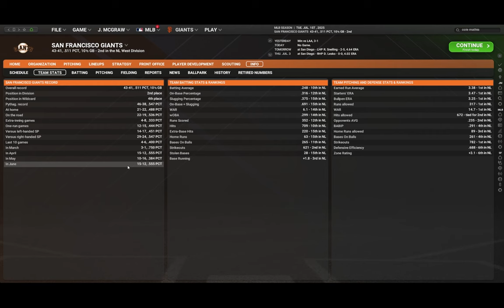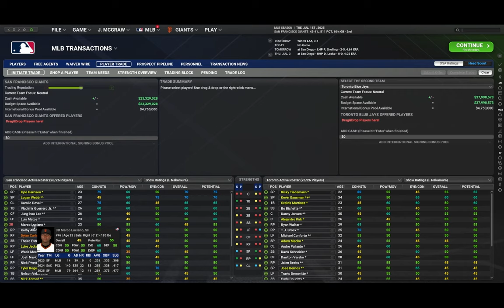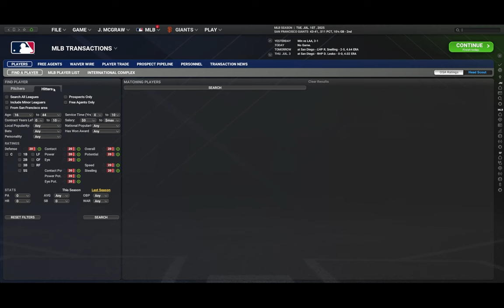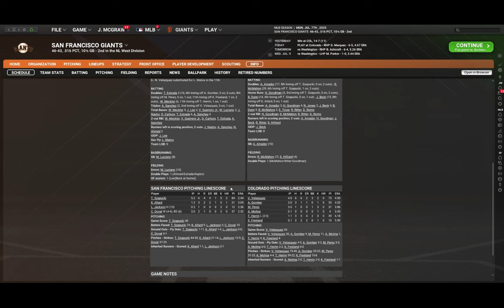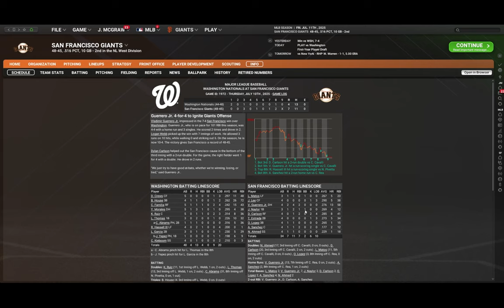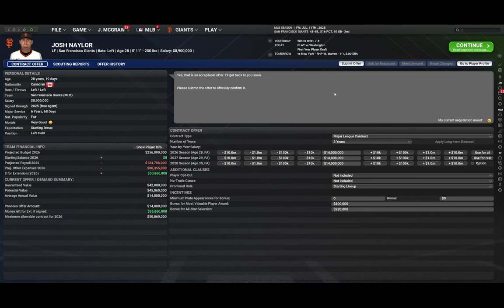Out of the Park Baseball 25 San Francisco Giants -- Year 2 Draft and Deadline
We make our first major moves in this play though, acquiring a new 3B and stud reliever.  Let me know how you think we made out.